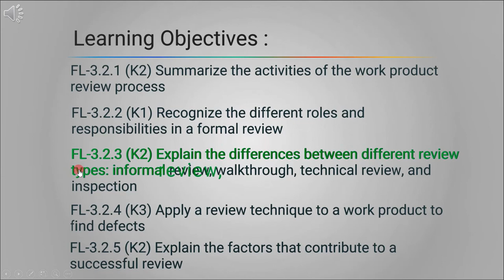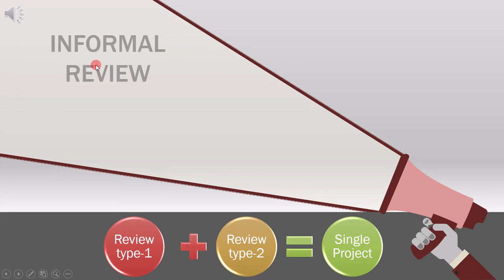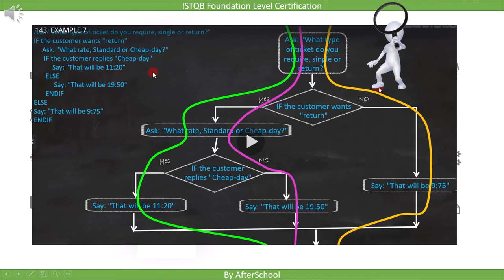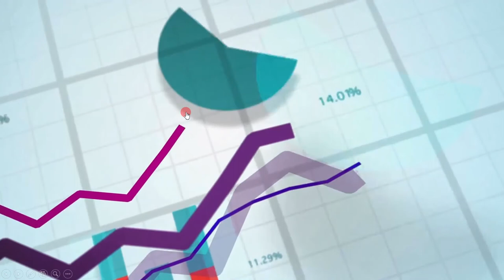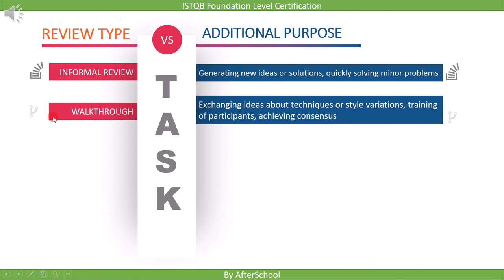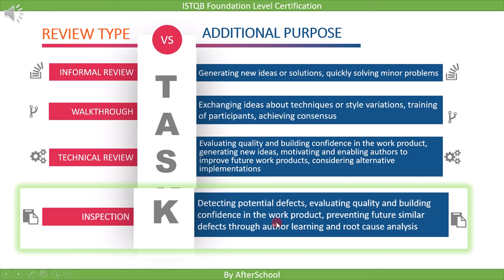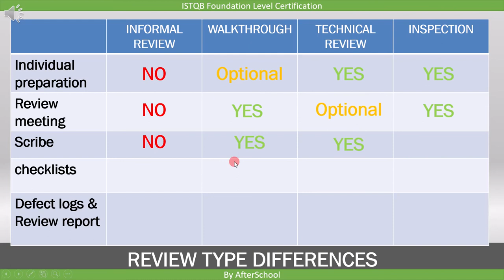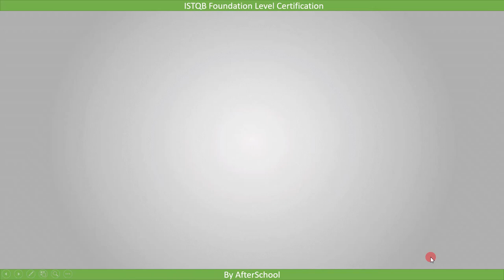3 2 3 Review Types